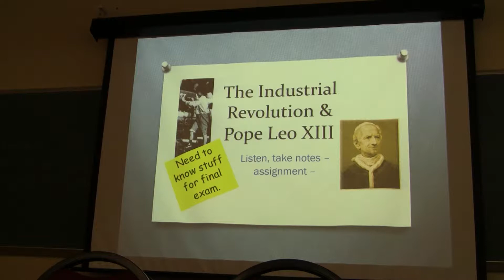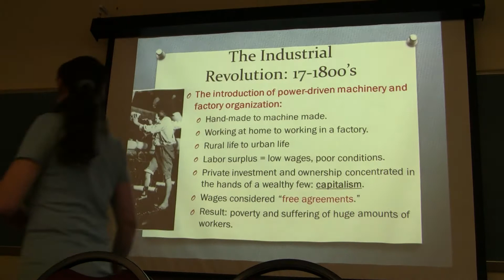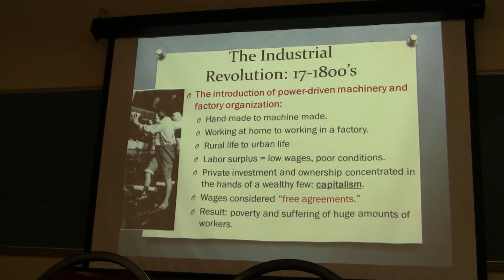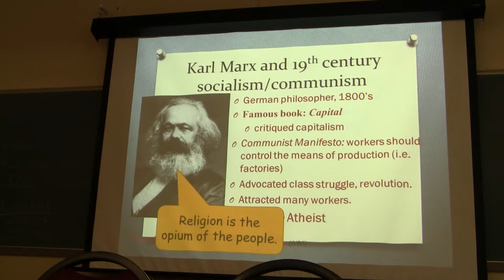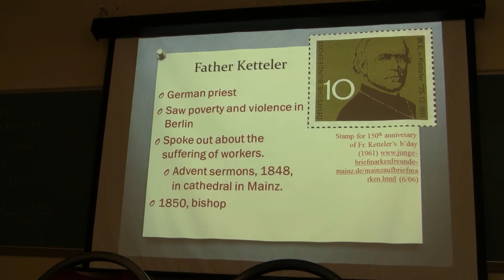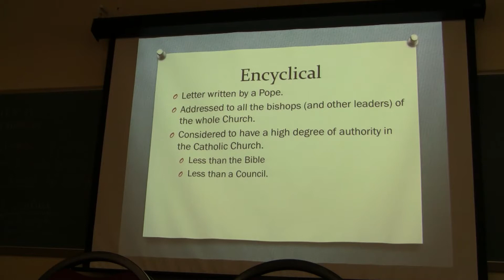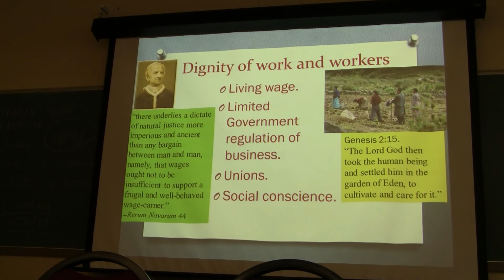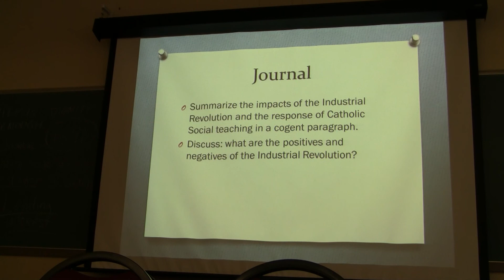Pope Leo XIII and the beginnings of modern Catholic Social Teaching